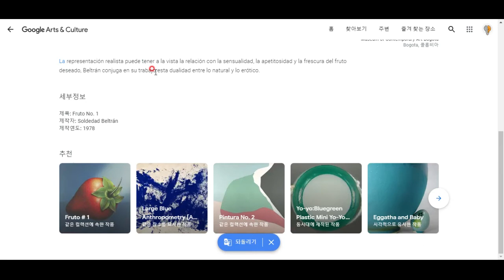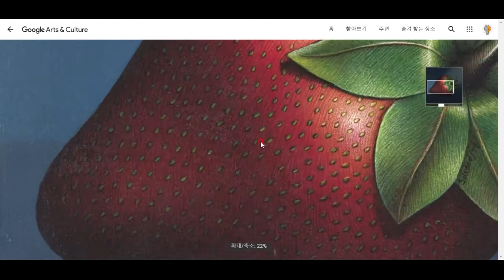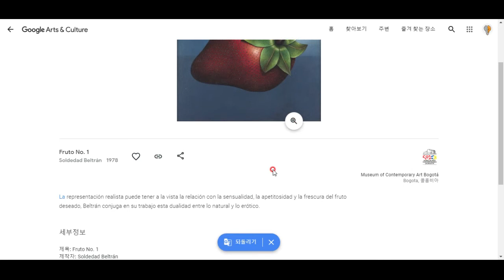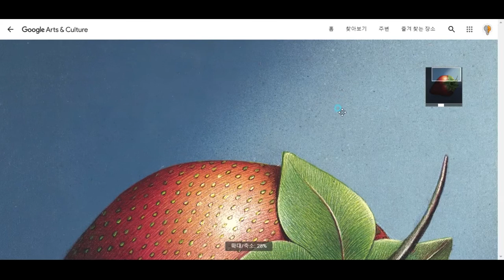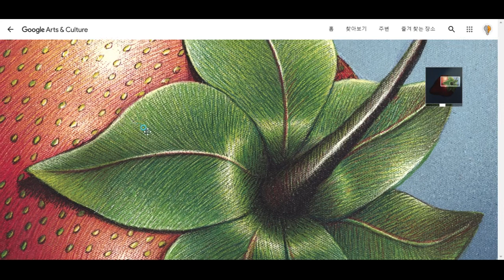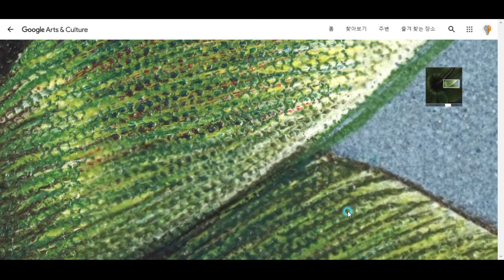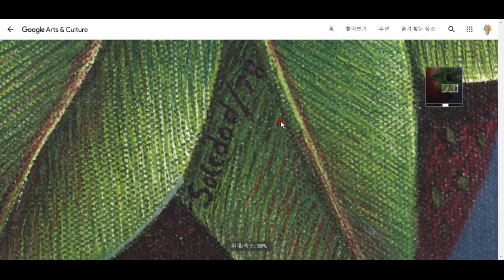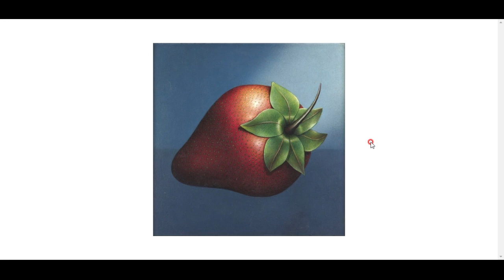남미화가 솔데다드 베트랑의 작품 톺아보기!!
fruto no.1 이라는 작품입니다. 작품을 자세히 살펴봅시다^^